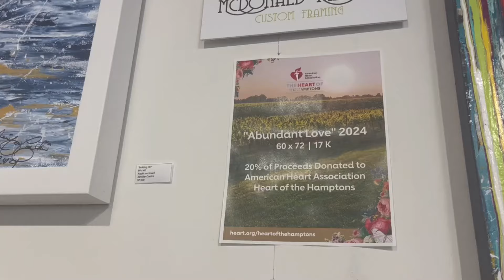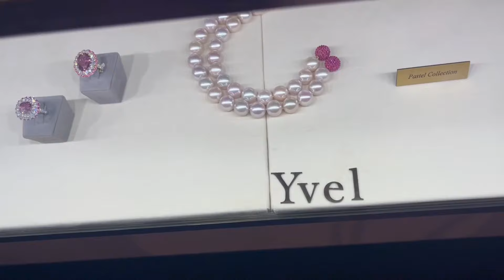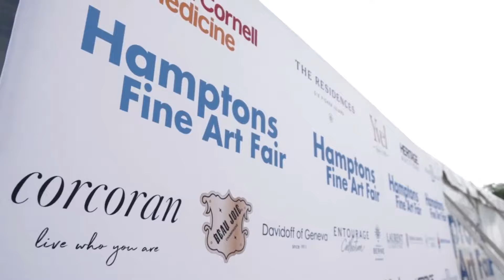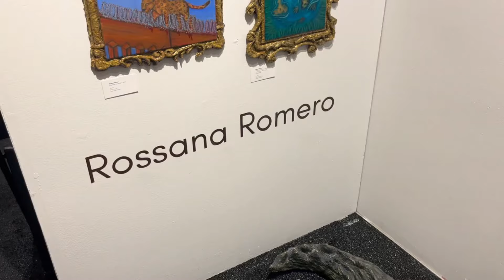HAMPTONS FINE ART FAIR INTERVIEWS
TV HOST COGNAC WELLERLANE INTERVIEWS THE ARTISTS AT THE HAMPTONS FINE ART FAIR.

HFAF is staged in a spectacular 70,000 sq. ft. pavilion complex, featuring the Pollock and de Kooning Luxury Pavilions, strategically located on 17 bucolic acres — right on the main road connecting the Hamptons (County Rd 39). This location is just minutes from downtown  bustling Southampton Village, filled with stylish shops, trendy restaurants, art galleries and museums. This toney village is one of the most posh districts in the nation, with local estates valued between $2 million to $50 million, with average about $3.5 million.